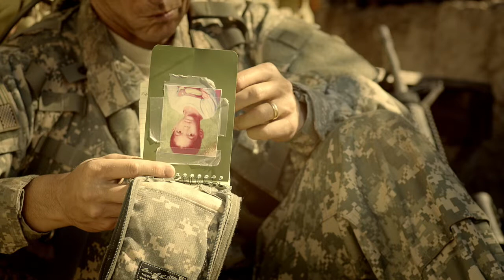THE SAND BOX FILM TRAILER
A young boy struggles to reconnect with his dad who returns from Iraq still haunted by his tour of duty.